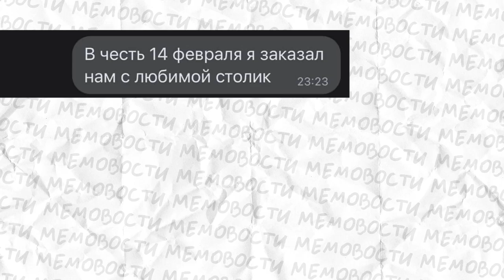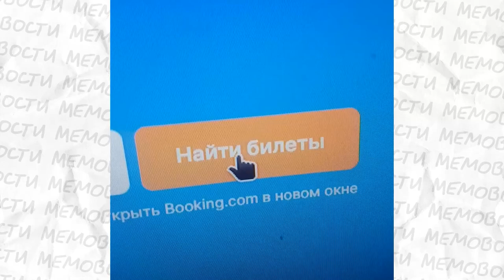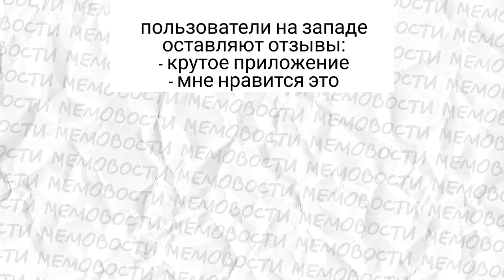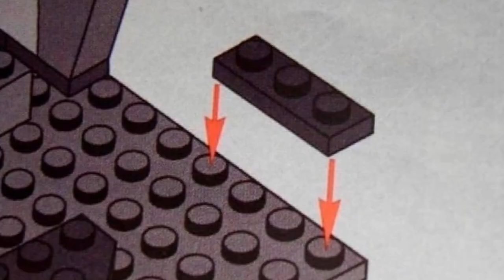Мемы, которые сделали мой день!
Привет любителям мемосов! Тут ты найдешь лучшие мемы, угарное озвучивание, лютые приколы, и юмор на любой вкус. Обещаю, будет смешнео! Предупреждаю, тут много котиков!!! Будьте осторожны!